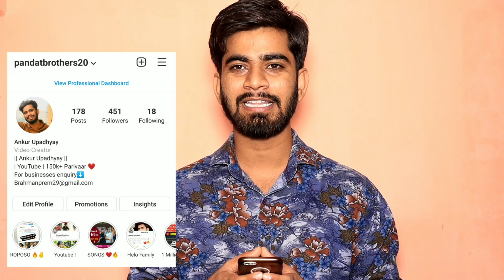Auro Pharma Stock Analysis • Auro Pharma Share News • Pharma Stocks News • Pharma Share News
What Should Investors Do With Auro Pharma Share ?

CMP : 681

INVEST WITH YOUR OWM RISK , THIS IS ONLY MY VIEW ON STOCK ! I DONT HAVE POSITION IN THIS STOCK AND I AM NOT SAYING THAT BUY THIS OR SELL THIS .. अपने सलाकार से बात करके ही कोई भी स्टॉक ख़रीदे या बेचे !
धन्यवाद 🙂